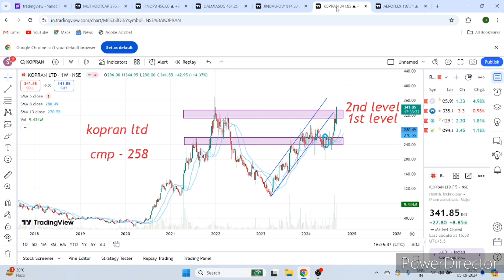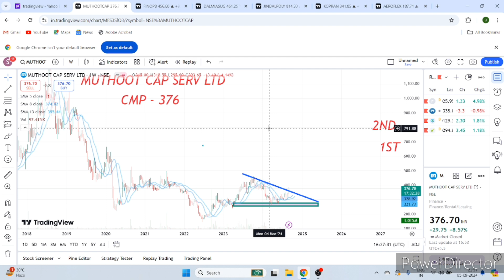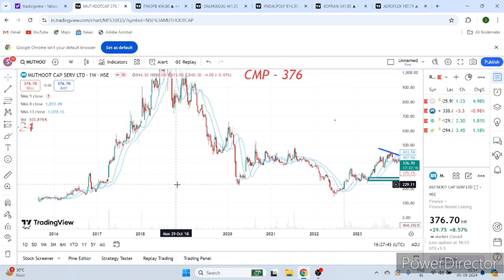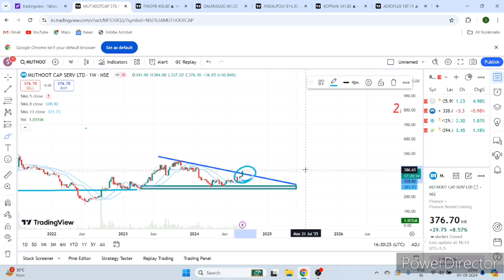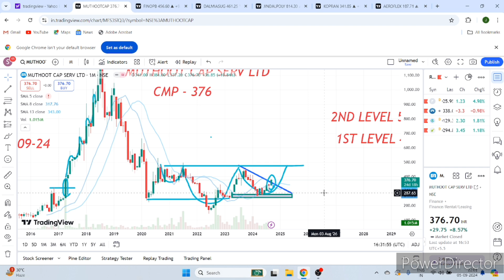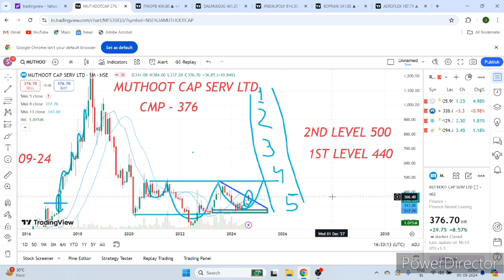MUTHOOT CAPITAL SERVICES LTD / BEST STOCKS 2024 / BEST STOCKS TO BUY NOW 2024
BEST STOCKS TO BUY NOW 2024 / BEST STOCKS 2024 / MUTHOOT CAPITAL SERVICES LTD / SWING TRADING WITH JASPAL

MUTHOOT CAPITAL SERVICES LTD
Multibagger stock
multibagger stocks2024

BEST STOCKS 2024 / BEST STOCKS TO BUY NOW 2024 / MUTHOOT CAPITAL SERVICES LTD / SWING TRADING WITH JASPAL